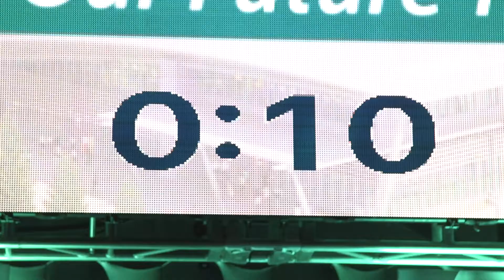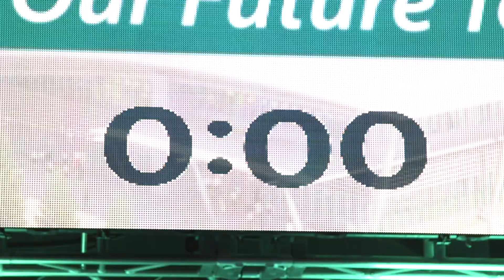ALA Annual Conference RECAP DAY 1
From ALA's 2018 Annual Conference & Expo, highlights of education, networking and business partners.